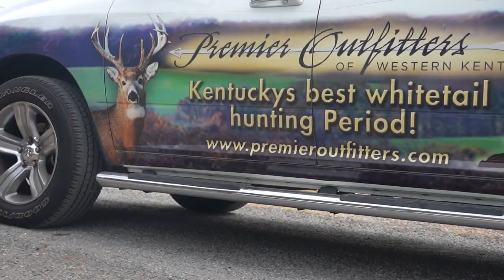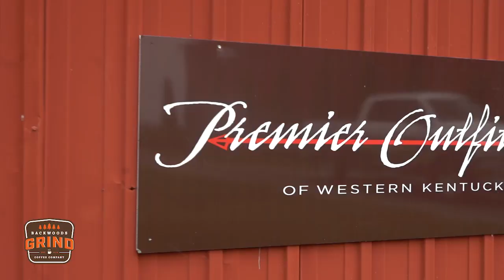ep1 the Season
We start our season off with the early season archery hunt.  The archery season opens every September on the first Saturday of the month giving hunters one of the few opportunities in the US to harvest a velvet buck. Big buck are going to hit the ground in our first ever episode!